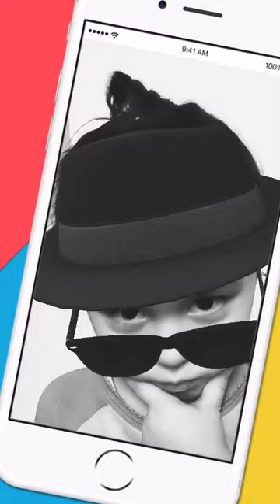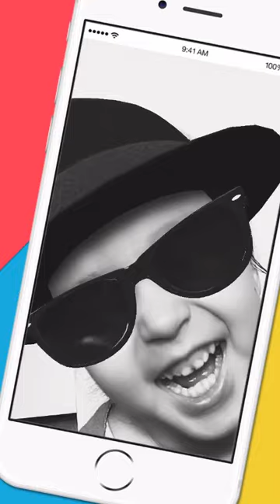Ravshanoy bilan Hazillar N#2. EMOJIS 🤣